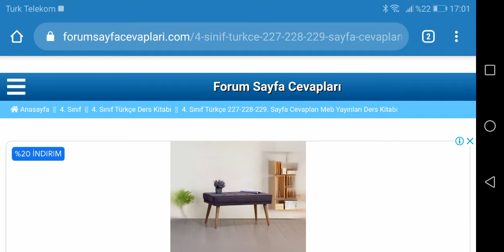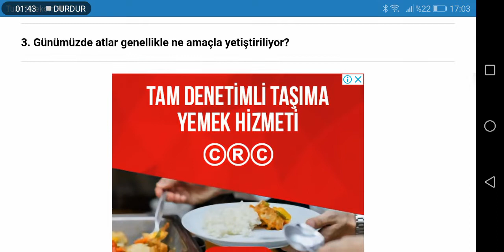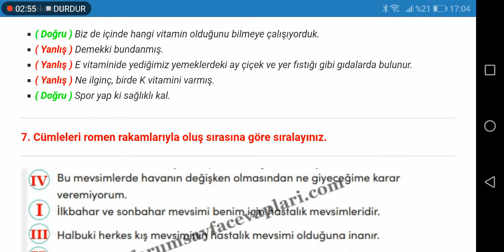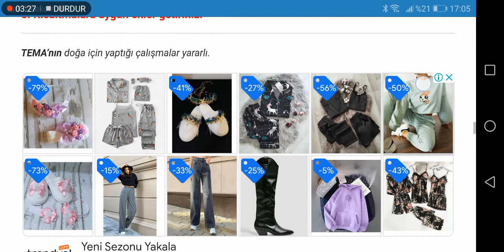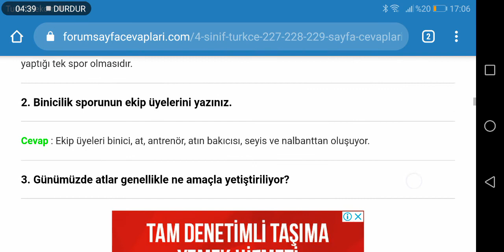4. Sınıf Türkçe Meb Yayınları Sayfa 227 228 229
4. Sınıf Türkçe Meb Yayınları 7. Tema Sağlık ve Spor Tema Değerlendirme Çalışmaları Cevapları Sayfa 227, 228, 229